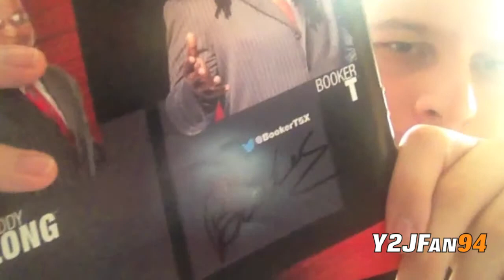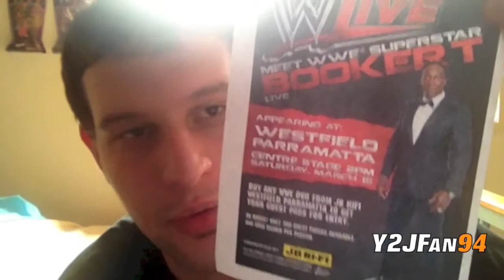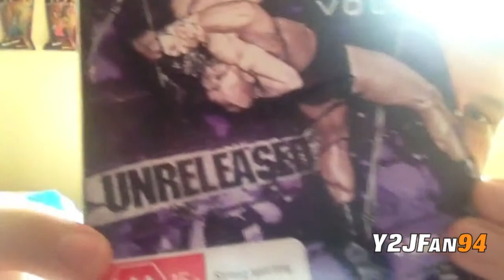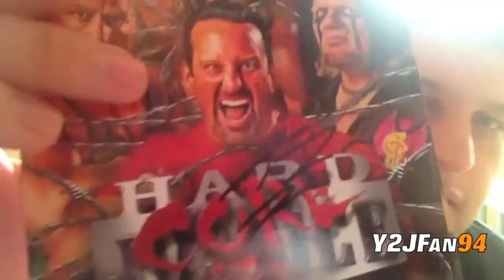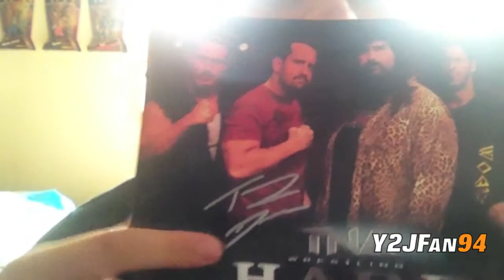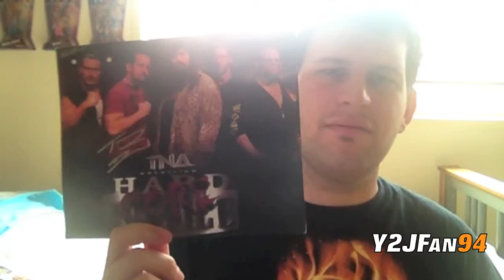Booker T & Tommy Dreamer Recap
What I got signed by Tommy Dreamer and Booker T